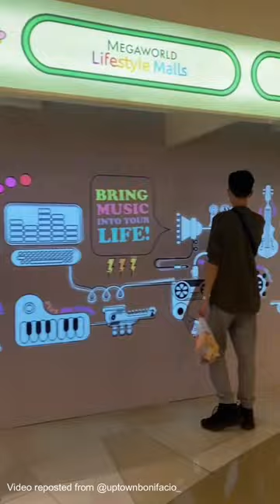Interactive Music Wall for Uptown BGC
Mall goers got to enjoy making music with Uptown Bonifacio's Interactive Music Wall installation.

Client: Uptown Bonifacio
Tech: Wall Alive